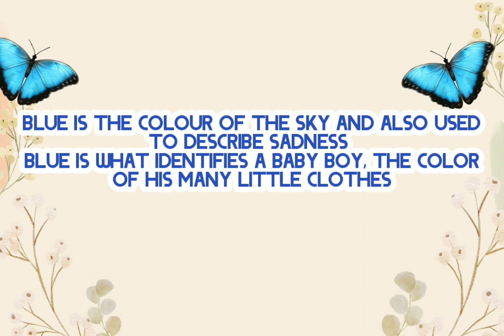An Orginal Poem~Blue Is Me♡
This poem was written by me, Mrs Author, thinking about what the colour blue is associated with. It associates with a wide variety of things in this world.
The question is...Does the colour blue describe you?

Edited by Caput